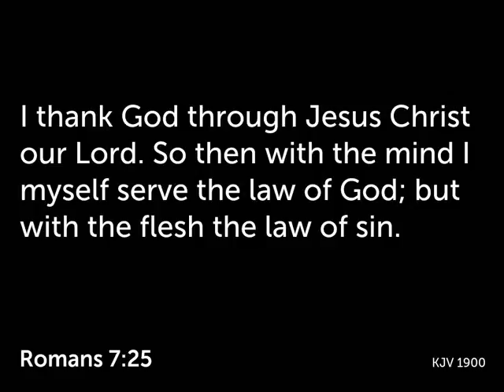The Law of Sin - Pastor Mascroft